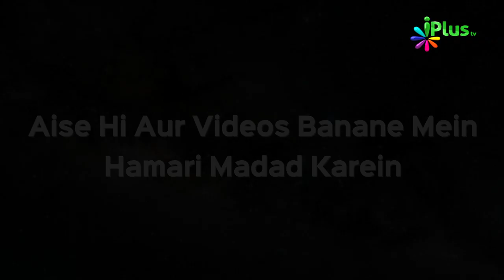Bharat Ki Azadi Me Musalmano Ka Kirdar Part 04 | Ilm Se Mulaqaat Ep 04 | Shaikh Abdul Ghani Umari